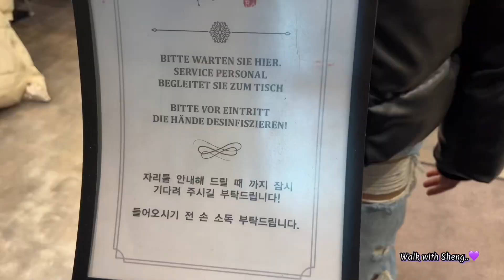My Sunday in Vienna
Watch and see how I spent my Sunday in the ”Innerestadt“ of Vienna.